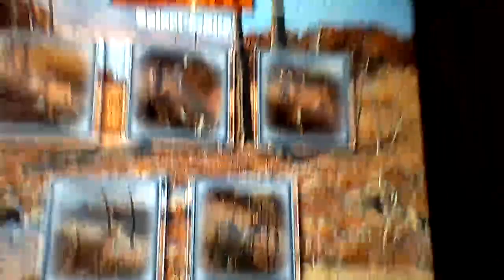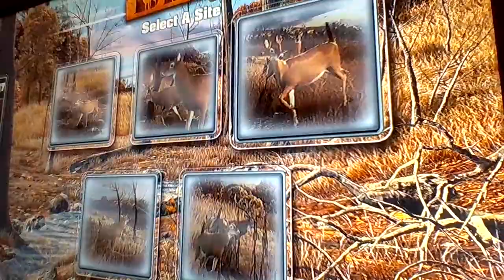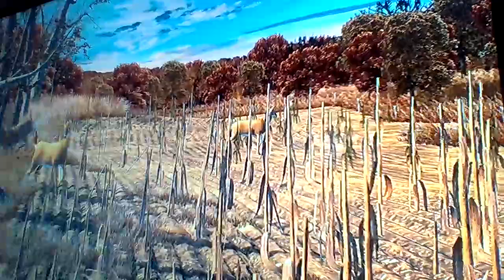DANNY PLAYS BIG BUCK HUNTER ARCADE PART 2!!!!!